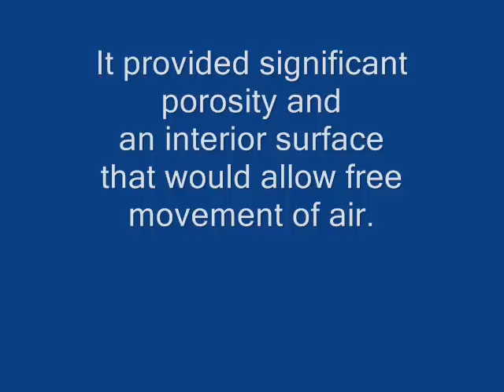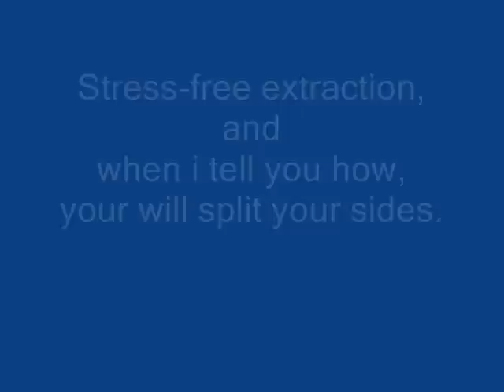Paragliding for Skydivers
Getting more hangtime is one of several appealing possibilities for skydivers. Cross countries canopy
flights and CRW satisfy this desire to a point, even wing -suit pilots pursue this in their way,  but getting a para-wing into an elevator of airflow without having to manage
ground conditions raises the safety level considerably and simplifies the task. Air delivery into that air-elevator may be the next
popular past time for qualified skydivers and paraglider pilots who come and join us, with a little survival
training.  See the next phases on channel: 'paraaz07'
Two-stack canopy transfer a great success..